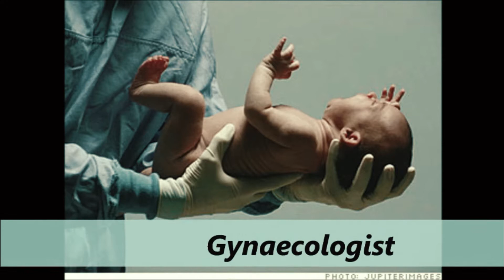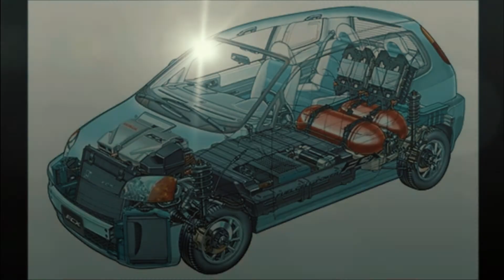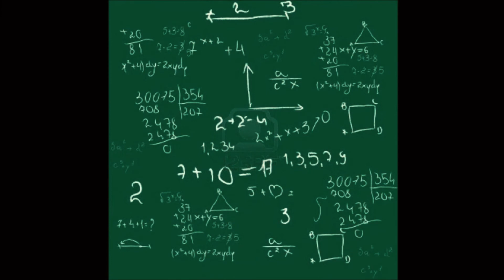Best Career Options After 12th Science | Options in Medical | Engineering | Pure Science | PCB/PCM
Which Options are Available in Science Stream?
What after HSC Science?
Best fields in Medical
Best fields in Engineering
Fields with Pure Science

Boya Mic

HP Keyboard

HP Laptop

LG Display

For more such informative videos and discussion on Scientific and Social Topics -

Join IQSPECS ! We are here to Simplify the Concepts.
And Vison about how you look at Science with helpful Videos you can refer for better Understanding.